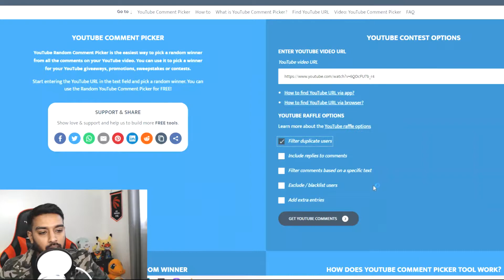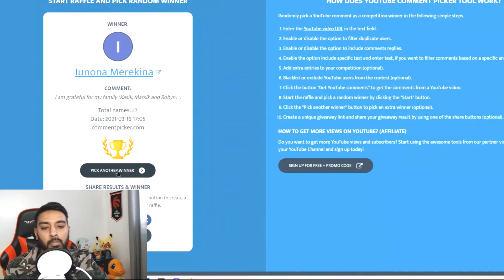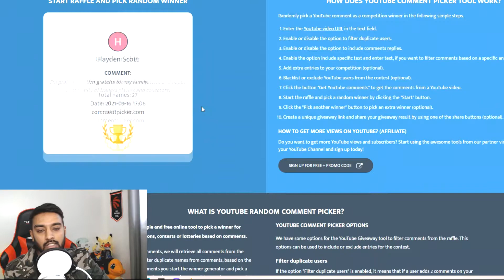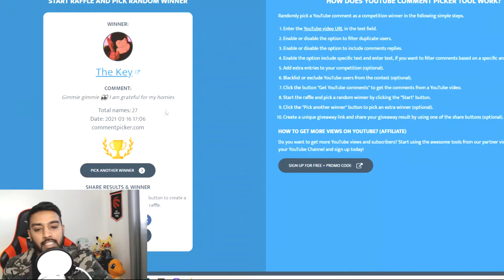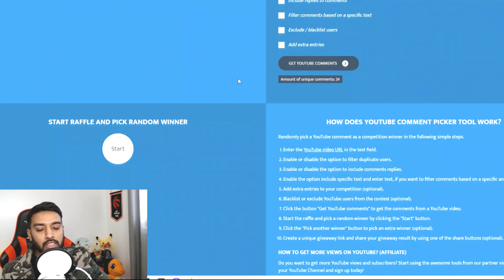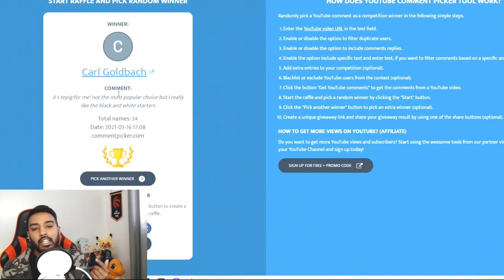MCDONALDS POKEMON PACKS AND PARTNER BINDER GIVEAWAY WINNERS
I will need to first validate you are the correct winner. Congratulations on winning and if you did not win no worries!